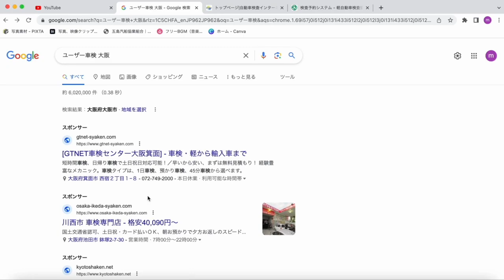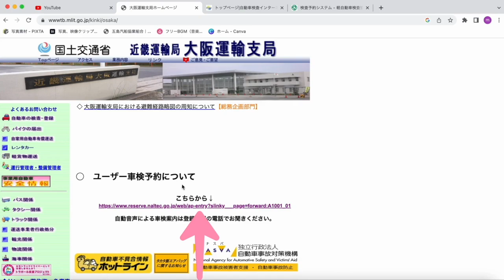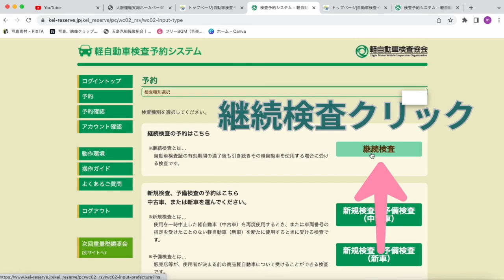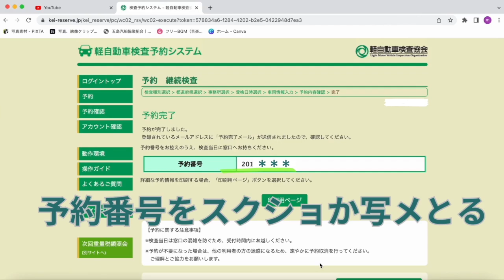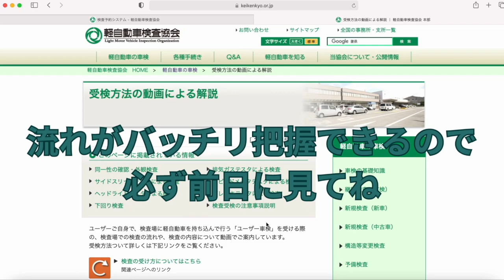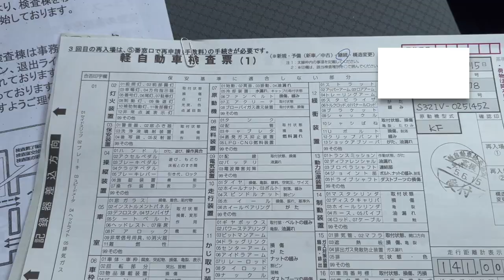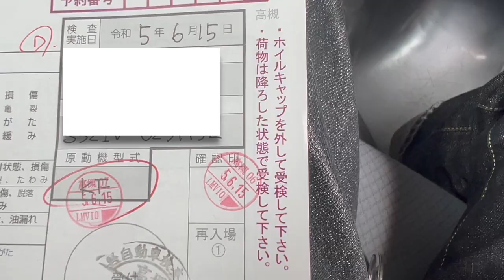初めてのユーザー車検。無事合格しました。事前準備が主な動画です。(※事務所と車検場内の映像はございません)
車中泊旅を２年近く続けたハイゼットカーゴのユーザー車検に行きました。
一応の流れを撮影していますが、事務所と車検場内の映像はございませんのでご了承下さい。
◆◆◆動画の内容◆◆◆
①ユーザー車検のWeb予約方法(予約は午前中にしたほうが不備対応できるよ！）
②準備するもの. 車検証と自賠責の証書
③かかった金額. 総額　２６,３７０円
④車検場に到着したが撮影は禁止の為もらった書類などを撮影
⑤無事合格して新しい車検証とフロントガラスに貼るやつもらって帰った。

◆◆◆車検に行く前の注意点◆◆◆
1、事前に整備工場などで点検してもらう事（現場で不備があると再検査になり焦る)
　　　私はオイル交換の際にオートバックスで無料フル点検してもらったら
　　　バッテリーが弱くなっていました。
2、車の中を空っぽ状態にする事
　　　当日冷蔵庫とポータブル電源だけならと,,,,結局降ろす羽目になった💦
3、タイヤホイールは裸の剥き出し状態行く事
4、フロントガラスには何も貼らない事
　　　撮影のためのスマホホルダーもダメです。剥がしてから再検査でした。
5、一番の注意点は事前に車検協会の動画で説明してくれてる一連の流れを
　　前日に見ておく事でーーーーす！
　〜〜軽自動車検査協会のHP〜〜
　　受検方法を動画で説明してくれてるのでおすすめ

最後に,,,,
  ✨とても丁寧に教えていただいた高槻支所の方々に感謝しております。✨
　今回、車検を自分で受ける事で金額が安くなったことも良かったけど
　自分の車の事を深く知る機会にもなりました。
　定期点検の大切さも知り、より自分の車に愛着が湧いた感じです。
　私のゼットくんを大切にできるだけ長ーく愛そうと思います❤️

◆ 私のInstagram ◆
　ダンスなどを披露しています